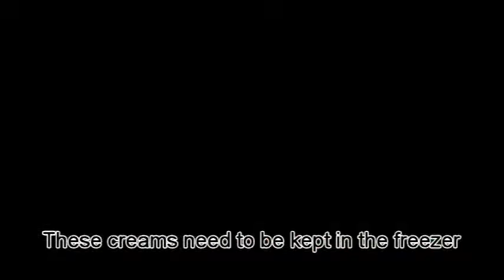How to make whipped cream | घर में व्हिप्पड क्रीम कैसे बनाये ( हिंदी में )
How to make whipped cream ...I have described in detail how to make whipped cream. this cream can be used for icing of cakes, cupcakes, and deserts. Please see the video for complete instructions.

Ingredients

Whipped Cream
Essence
gel/liquid color

Hi friends. This is my easy recipe videos for yummy pineapple cake.
Please do watch and comment if you have any questions.